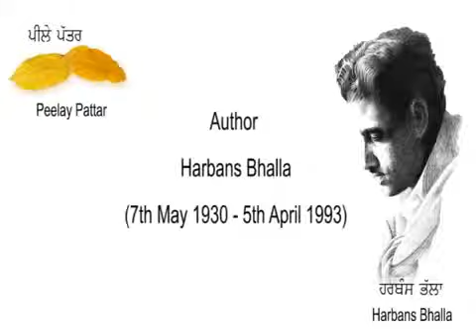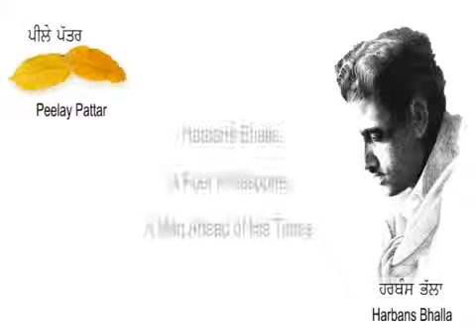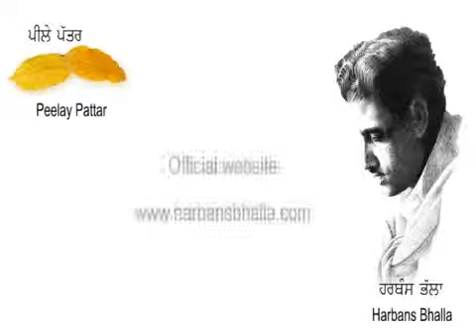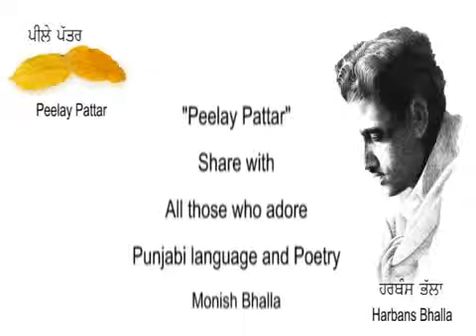Phull 1 11 6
Phull taahani da rishta jad tak phull taahanni de uttey
Phull taahani da rishta jad tak, doh di saanjhi jaan

Phull taahanni tonh tutt giya jo, tod giya sabh rishtey
Phull taahanni tohn tutt giya jo, waqnta da mahimaan

Phull taahanni tonh jhardiya jihrda ,ana keemat na bhaav
Phull taahanni tonh jhardiya jihrda,na shaukat na shaan

Phull ttaahanni tonh jhardiya jihrda, sukke barag baraabar
Phull ttaahanni tonh jhardiya jihrda bhutthiya da samaan

Phull di jindadi ttaahani uttey ,ttaahani phull di rooh
Phull di jindadi ttaahani uttey,ttaahani phull di jaan

Phull di jindadi ttaahani uttey, ttaahani phull di maa
Phull di jindadi ttaahani uttey, de ttaahani noo maann

Phull bageechinya baahar nikal ke, aashaq hatth khidaunna
Phull bageechinya baahar nikal ke ,ghadinya da mahimaan

Phull bageechinya baahar nikal  ke,hassann tonh maazoor
Phull bageechinya baahar nikal ke ,bhull jaanda muskaann

Phull bageechinya baahar nikal ke,manddi di ikk vastu
Phull bageechinya baahar nikal ke,ishrat da saamaan

Phull bageechinya baahar nikal ke,dhoonde dil dargaah
Phull bageechinya baahar nikal ke,dhoonde koi bhagwaan